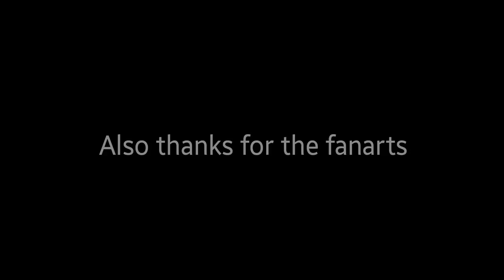MACHINE GUN || ANIMATION MEME || ROBLOX PIGGY BOOK 2 CHAPTER 11!!!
characters
Delta
mini
willow
pony
dadadode23(my roblox)
tigery
luara
piggy

apps
Ibis paint for some art
flipaclip for animation
vivacut for edits

well this took like week cuz Starting school soon so buzy I won't post something only my map parts and etc
and if you liked the fanarts that was in the video you can check my tagged posts on my instagram

Thanks for 800+ subs I am so glad for what did you do